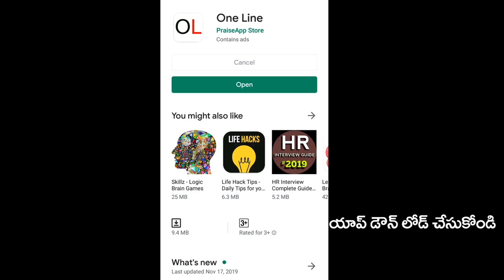Public Talk on Chandrababu Naidu | చంద్రబాబు నువ్వు రాజకీయాలు మానేసి గాడిదలు కాసుకో.. | PDTV News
చంద్రబాబు నువ్వు రాజకీయాలు మానేసి గాడిదలు కాసుకో..